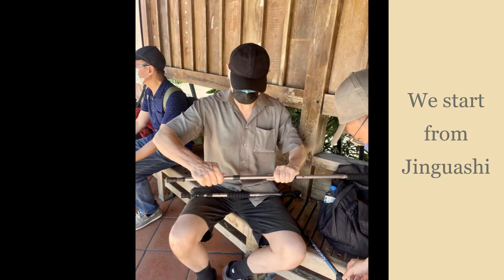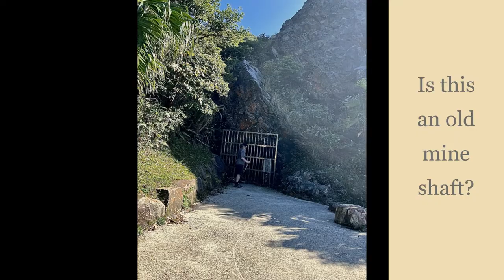Teapot Mountain Hike (茶壺山) 2022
A hike from Jinguashi (金瓜石), Ruifang district (瑞芳區), to Teapot Mountain (茶壺山), Northern Taiwan. September 2022. This fantastic hike offers everything: a Gold museum, mountains, ocean, rock climbing, a mysterious cave and more.

Photos: 謝雨辰, 許毓婷, 羅亞婷, 鍾明仁, 羅浦堤, 林東毅, 林洋安, 葉綠娜
Music: Ravel Valses nobles et sentimentales (3-7). Rolf-Peter Wille (魏樂富), piano (rec. by 尤子澤)